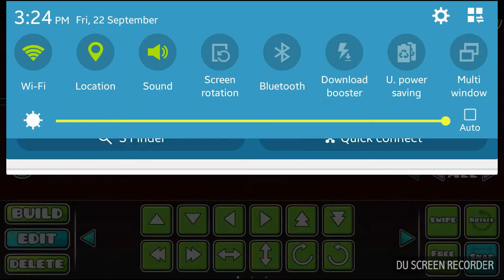Toaster collab with whitedoubloon